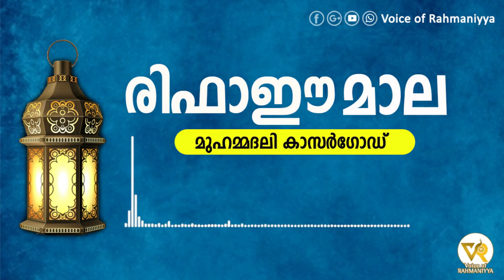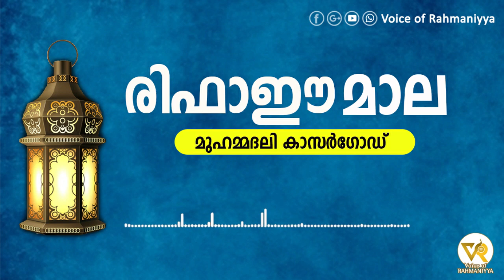രിഫാഈ മാല | RIFAEE MALA |ആലാപനം :മുഹമ്മദലി കാഞ്ഞങ്ങാട്| MUHAMMADALI KANJAGAD